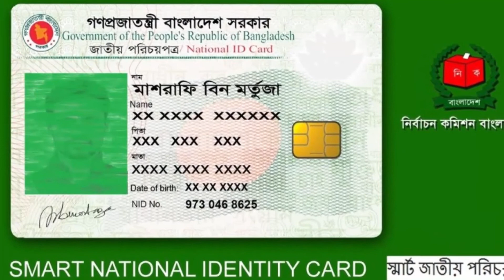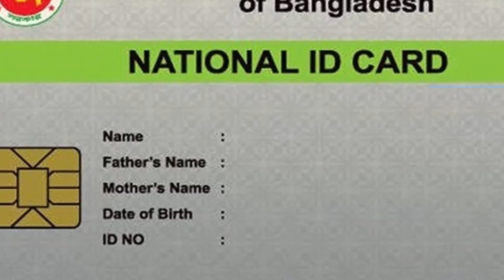ভারত আমাদের জাতীয় পরিচয়পত্রের সার্ভারে ঢুকতে চেয়েছিলো কেন ?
ভারতসহ চারটি দেশ আমাদের জাতীয় পরিচয়পত্রের সার্ভারে ঢুকতে চেয়েছিল বলে জানিয়েছেন জাতীয় পরিচয় নিবন্ধন অনুবিভাগের (এনআইডি) মহাপরিচালক ব্রিগেডিয়ার জেনারেল সাইদুল ইসলাম।
রোববার একটি গণমাধ্যমকে দেয়া সাক্ষাৎকারে তিনি এ কথা জানান।
ব্রিগেডিয়ার সাইদুল ইসলাম বলেন, বর্তমানে আমাদের সার্ভার নিরাপদ। তবে ভারত ফ্রান্সসহ ৪টি দেশ আমাদের সার্ভারে ঢুকতে চায়। কিন্তু এটা আমি না করে দিয়েছি। এটি জাতীয় নিরাপত্তার বিষয়। আমাদের নাগরিকের তথ্য অন্য রাষ্ট্রকে দিবো না।
তিনি বলেন,  আমরা নাগরিকদের ভোগান্তি কমাতে ম্যানেজমেন্ট সিস্টেম সফটওয়্যার চালু করতে যাচ্ছি। মানুষের সেবাটা তাদের দ্বারপ্রাপ্তে পৌঁছে দেওয়ার জন্য এটি চালু করছি।  এ সফটওয়্যারের ম্যধ্যেমে উপজেলা অফিসে ১০ দিন, জেলা ও আঞ্চলিক অফিসে তিন দিন করে ৬টি এবং এনআইডি উইংয়ে ১০ দিন এবং পাঠাতে ৪ দিনসহ মোট ৩০ দিন নির্ধারণ করা হচ্ছে।  এক মাসের মধ্যে মানুষের সেবা বুঝে দেওয়া হবে।  দেরি করার কোন সুযোগ থাকবে না। কোন উপজেলা অফিসার ফাইল আটকাতে পারবে না, গ্রাহকরা জমা দেয়ার পর অটোমেটিক এ সফটওয়্যারের মাধ্যমে হেড অফিসে চলে আসবে ফাইল।
তিনি আরও বলেন, ৩২ লাখ নাগরিক এখন পর্যন্ত স্মার্টকার্ড পেয়েছেন, তাদের কার্ড হারিয়ে গেলে বা কোন সংশোধনের প্রয়োজন পড়লে তিনি আর স্মার্টকার্ড পাবেন না।  বরং সংশ্লিষ্ট নাগরিককে দেয়া হবে পূর্বের মতো লেমিনেটিং করা ম্যানুয়াল কার্ড। এর কারণ হিসাবে এনআইডি জানিয়েছে, প্রতিটি নাগরিকের জন্য আপাতত একটি স্মার্টকার্ড বরাদ্দ রয়েছে। ফলে এই মুহূর্তে একের অধিক কাউকে কার্ড দেয়া সম্ভব হবে না।  তবে ২০১৮ সালের পর এই সংকট থাকবে না বলে দাবি এনআইডি মহাপরিচালকের।